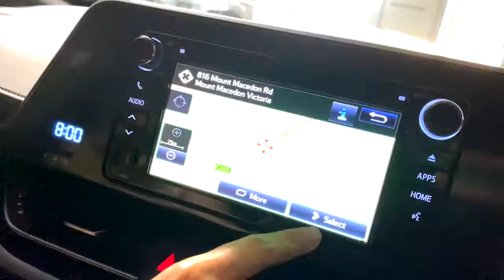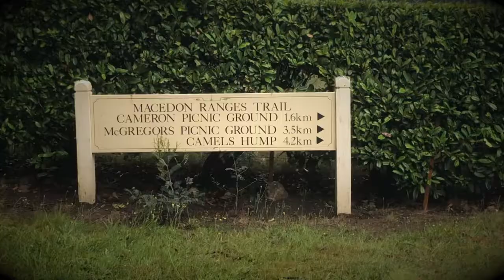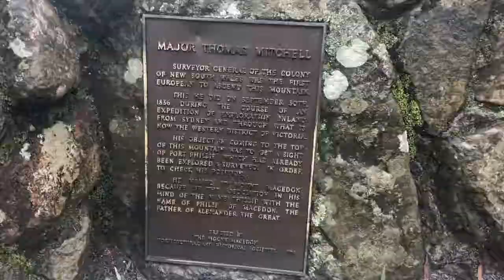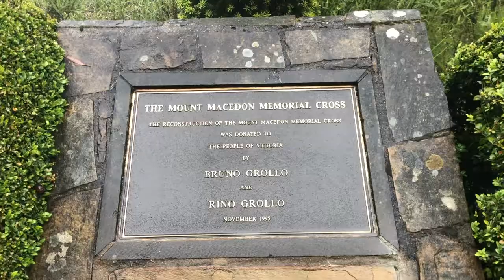Exploring Macedon Ranges Part 1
Hubs and I decided to go on a day trip to the Macedon Ranges. Watch this video to find out how the trip turned out :)

Location: Mt. Macedon Memorial Cross